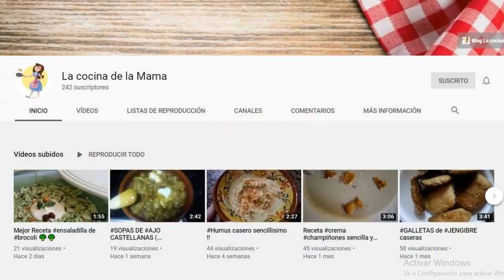Como DESINFECTAR la COMPRA 🛍EN CUARENTENA